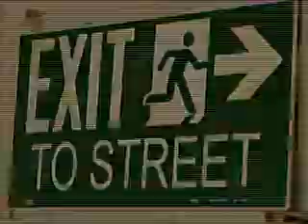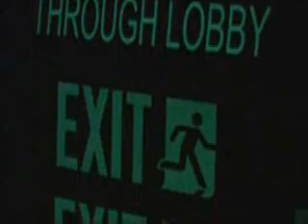Photo Luminescent Coatings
Photo luminescent signs emit a reassuring bright source of light in darkness should electrical systems fail. These non-electric signs absorb and store energy from ambient fluorescent light, and are immediately visible in dark/smoky conditions.